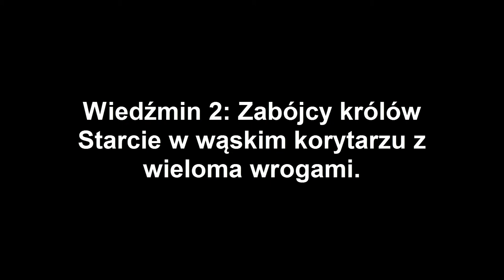Wiedzmin 2 Prolog ciasna walka [trudne momenty]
Cześć,
pokazanie jak sobie poradzić z przeciwnikami w ciasnym korytarzu, gdzie nie można zastosować techniki: Uderz i odskocz.

Scena z poszukiwania bocznego przejścia przy szturmie na zamek w Prologu.

►Zostaw komentarz albo like, albo like-komentarz◄

Wiedźmin 2: Zabójcy królów
Wiedzmin 2: Zabojcy krolow
Wiedźmin ii: Zabójcy królów
Wiedzmin ii: Zabojcy krolow
Witcher ii